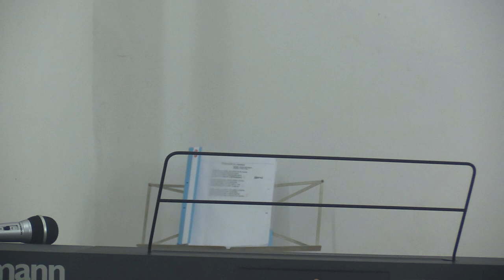(20) Șatalan Maria - Hora și Cimpoiul - Serbare: Omagiu inimii de mamă (2024.03.26, C.A. Rosetti)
Pe 26 martie 2024, de la ora 16:00, a avut loc serbarea dedicată zilei mamei creștine - "Omagiu inimii de mamă" - Școala Brâncovenească (Școala "Sfinții Martiri Brâncoveni").

Evenimentul a avut loc la Grupul Școlar C.A. Rosetti, Constanța.

Moderator: Pr. Cezar Axinte (directorul Școlii Brâncovenești).